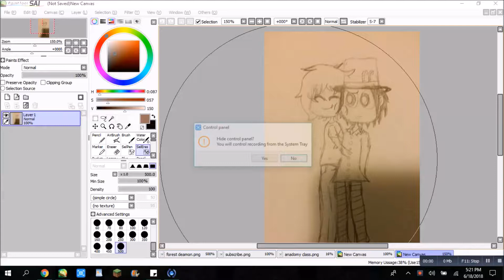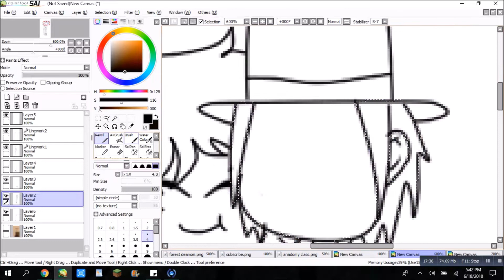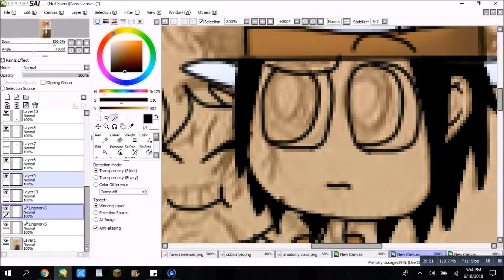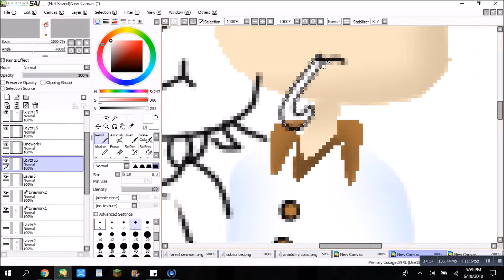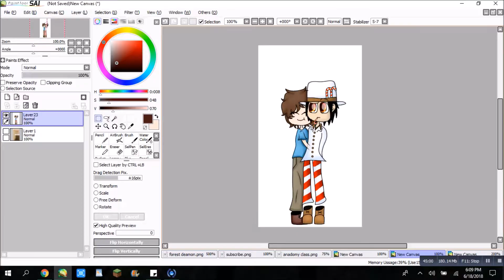littleowlart: im not the only freak! (mlp speedpaint)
if you can't wait for vids I post more

art program: paint tool sai. drawn with a mouse